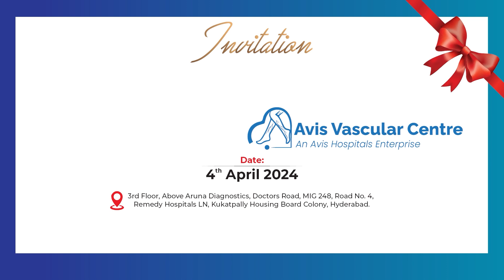బీజేపీలోకి నటి సుమలత | Actress Sumalatha will Join BJP Party | Karnataka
Watch Here ►బీజేపీలోకి నటి సుమలత | Actress Sumalatha will Join BJP Party | Karnataka | @SumanTVPalakurthy